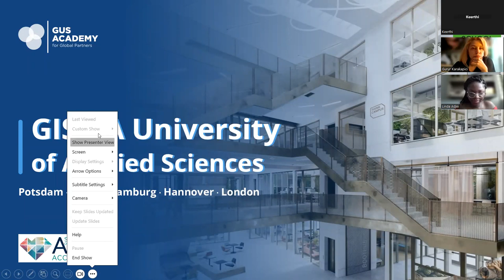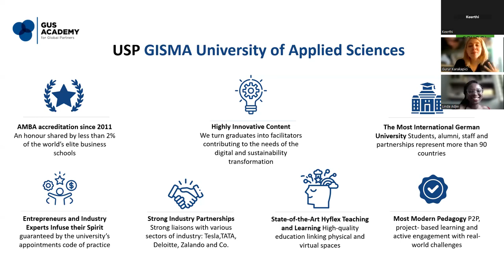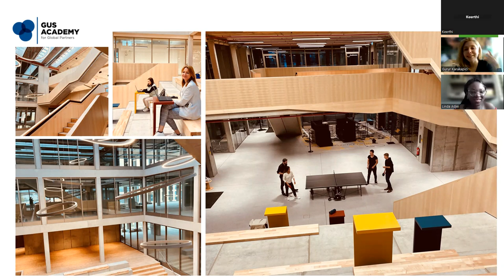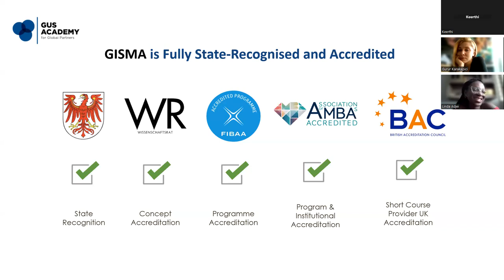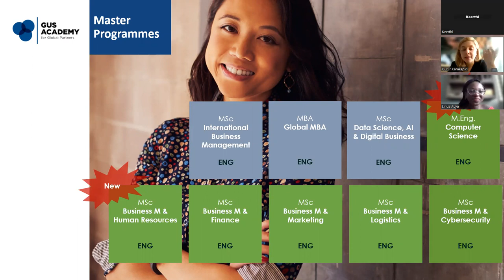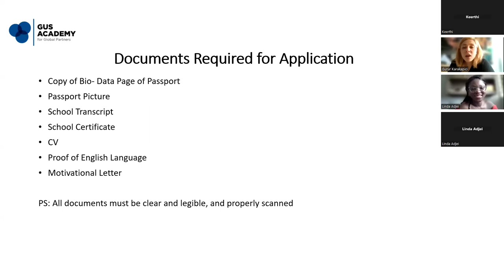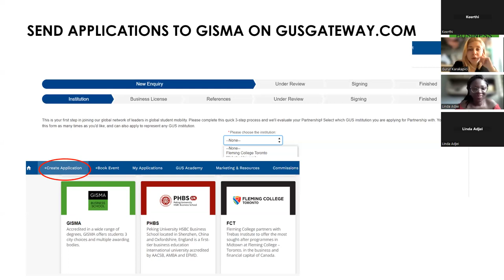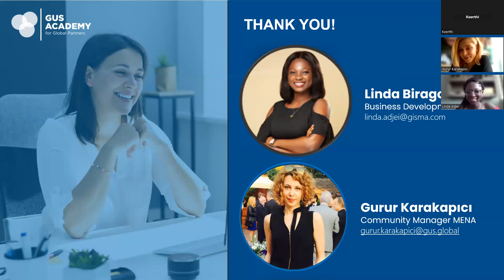GISMA: Academic Requirements and Admission